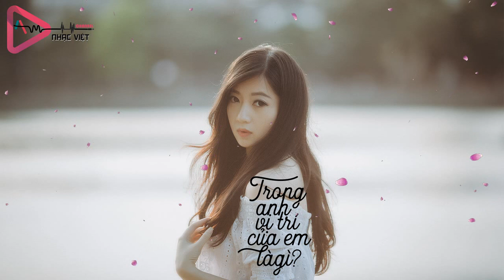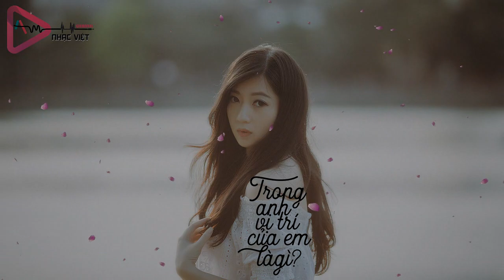Ở Trong Tim Anh " Em " Là Gì? || Playlist Thất Tình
➤ [ OFFICIAL MP3 ]  「Video Lyrics」
Link MP3 Keeng.vn :

Video + Designer: Nguyễn Tài

➤ Quản Lý kênh bản quyền